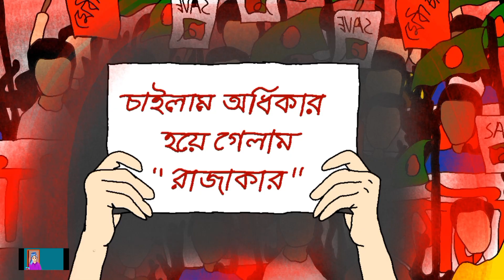Studen potest | quota movement পানি লাগবে পানি| মুগ্ধ আমাদের মুগ্ধ করে চলে গেলো😭😭| choya moni bbs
তোমাদের ভুলতে পারবো না |Studen potest| quota movement পানি লাগবে পানি| মুগ্ধ আমাদের মুগ্ধ চলে গেলো😭😭

তোমাদের ভুলতে পারবো না | quota movement পানি লাগবে পানি | animation তুলে ধরা হলো
মুগ্ধ আমাদের মুগ্ধ চলে গেলো😭😭
new cartoon

Studen potest, we are Justic

যারা জীবনের মায়া না করে এই দেশটা কে স্বাধীন করলো, তাদের কে জাতি কখনো ভুলবেনা।
তারা অমর হয়ে থাকবে আমাদের স্মৃতিতে  ❤️❤️